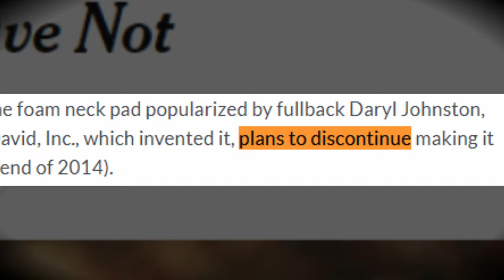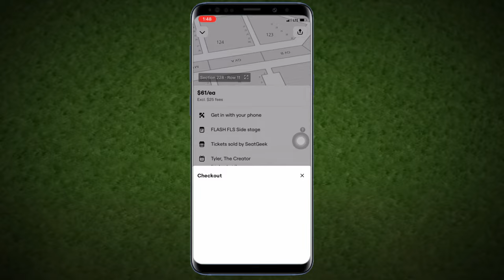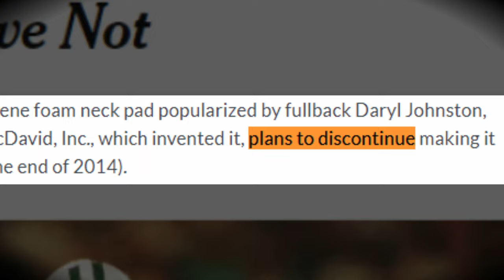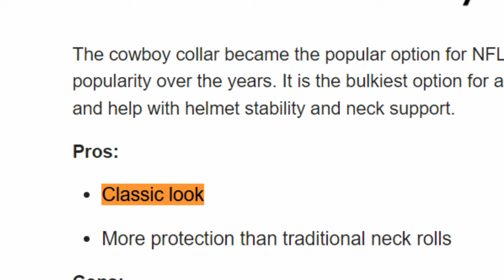What Happened to Football’s Most Iconic Look?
Neck rolls, Cowboy Collars, airplane pillows? There have been many forms of football neck pads over the years. They peaked in popularity from the 80's to 90's... then disappeared. What happened to them?